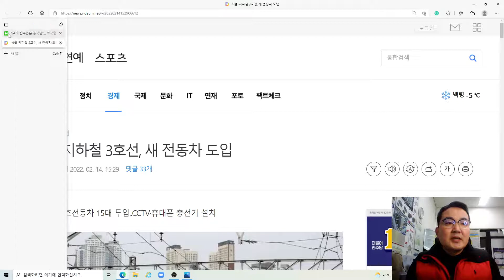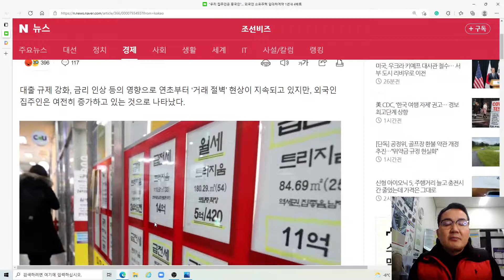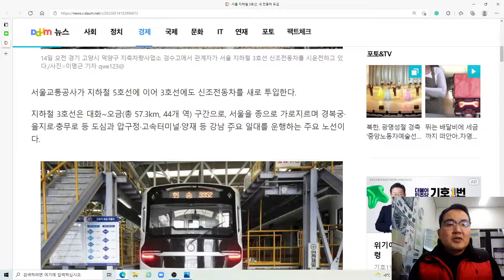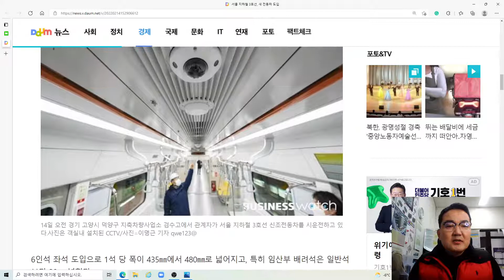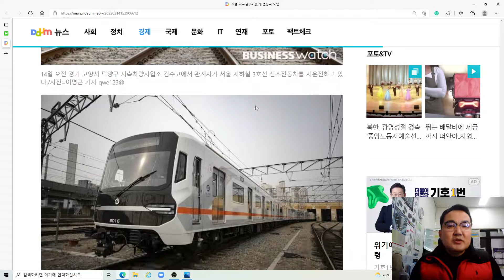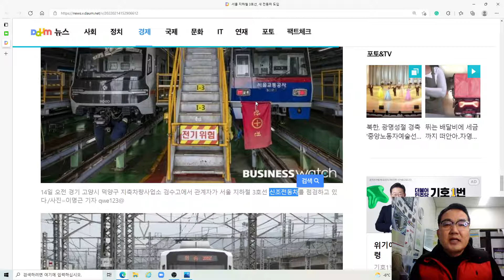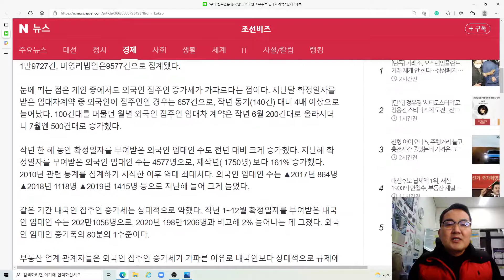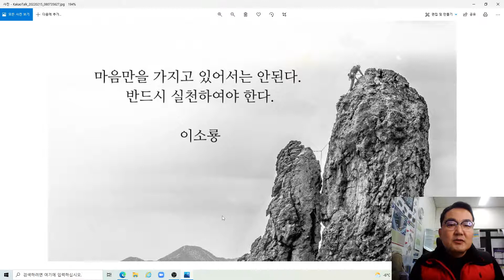"우리 집주인은 중국인"... 외국인 소유주택 임대차계약 1년새 4배 증가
안녕하세요
조선비즈에 김송이 기자님 기사[“우리 집주인은 중국인”… 외국인 소유주택 임대차계약 1년새 4배로]와
비즈니스 워치에 이명근 기자님 기사[서울 지하철 3호선, 새 전동차 도입]를 토대로 감사스마일 생각을
이야기 드립니다.
서울 지하철 3호선, 새 전동차 도입 원문링크
오늘 2월 15일은 마침 정월대보름이기도합니다.
감사스마일 TV애청자님들은 정월 대보름달을 보시면서, 원하시는 소원을 비시고 소원 성취하시기를
기원드립니다.
그리고 1:1 맞춤형 청약컨설팅이 필요하신분은 아래링크 또는 삼송미소부동산 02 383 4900,
감사스마일에게 문의주세요 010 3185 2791